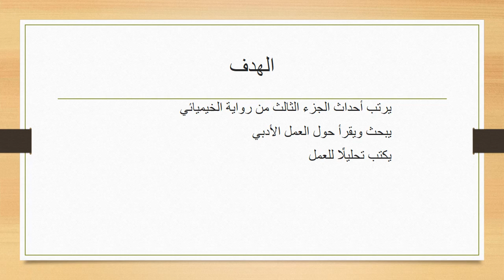الاسبوع السادس الفصل الثاني اللغة العربية للصف التاسع- المعلمة هيفا